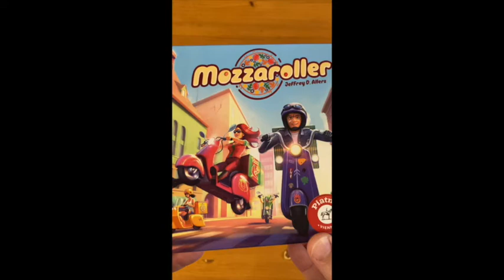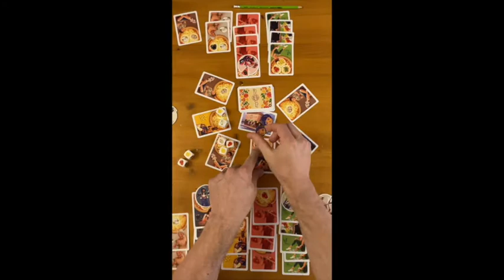Mozzeroller 2 minute solo playthrough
Played my new game "Mozzaroller" solo. I started out strong, but "Angelo" eventually won over some of my key customers. Music: Bittersweet by Jimsbeatz (used by permission)